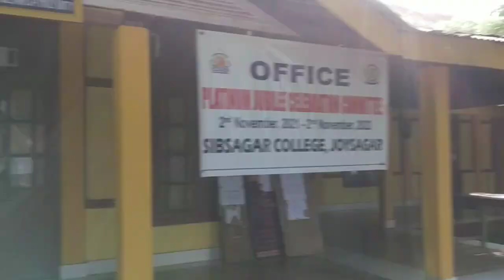এটা ভাল দিন,ভাল কাম